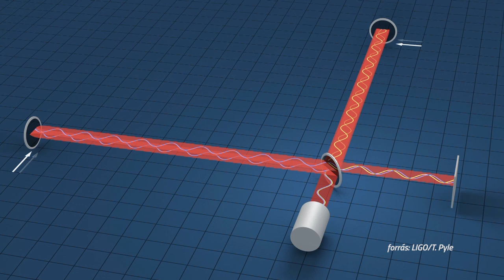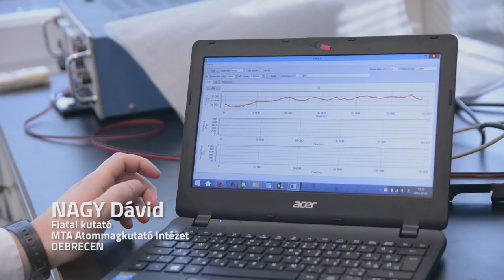Mi nem gravitációs hullám? | Agóra Tudományos Élményközpont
Az ATOMKI fizikusai beszélnek a gravitációs hullámok megtalálásában betöltött szerepükről. Részletesebben március 17-én 10:00-tól tart előadást Fenyvesi Edit és Nagy Dávid az Agóra Tudományos Élményközpont nagytermében

Források: SXS, R. Hurt - Caltech / JPL, LIGO/T. Pyle

Agóra Tudományos Élményközpont, Debrecen, 2015

Az Agóra Tudományos Élményközpont új attrakció a régió kínálatában. Az intézmény célja, hogy közérthetővé és élményszerűvé varázsolja a tudományos ismereteket, elmagyarázza életünk mindennapi csodáit. Az Agórában a játék és a szórakozás ötvöződik a tanulással; a gyerekek és felnőttek különleges eszközökkel és tudományos érdekességekkel ismerkedhetnek meg, rendkívüli és látványos kísérletek részesei lehetnek. A háromszintes modern épület laboratóriumaiban a látogatók bepillanthatnak a fizika, kémia, orvosbiológia, hidrobiológia, botanika és a robotika rejtelmeibe; a csillagdában tanulmányozhatják az égi jelenségeket.